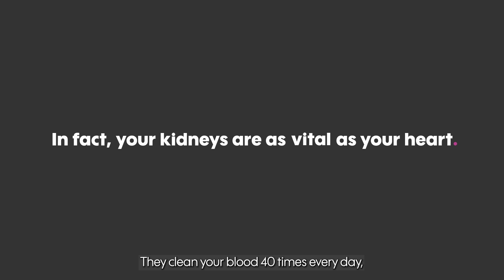What do your kidneys do?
Kidneys are essential, crucial and vital.

They clean your blood 40 times a day, regulate your blood pressure and rid the body of wate and toxic substances. They return vitamins, glucose, and essential hormones back into your bloodstream.